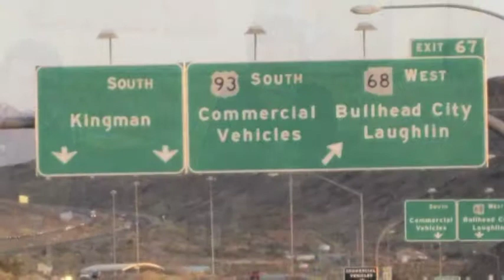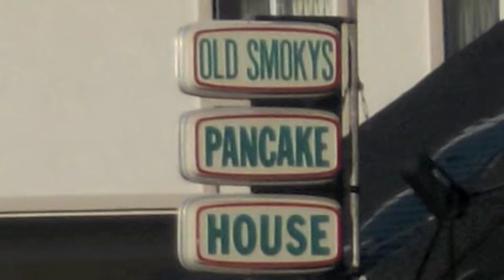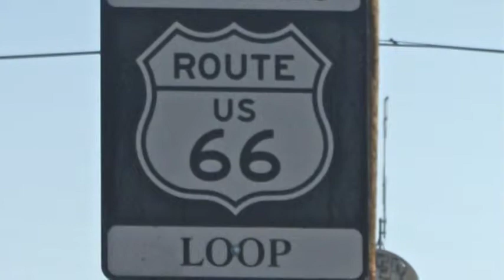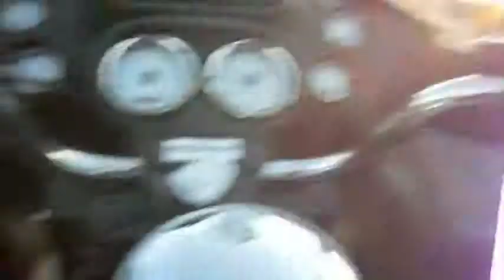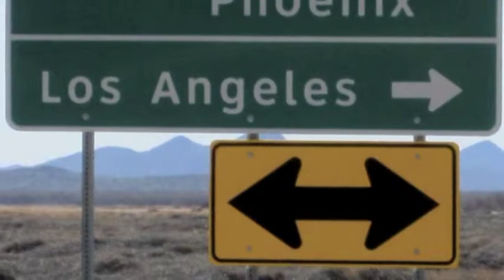8 DAYS IN FEBRUARY - 2010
A little trip along the cali coast from Vegas to Grand Canyon, Palm Springs to LA to San Fran